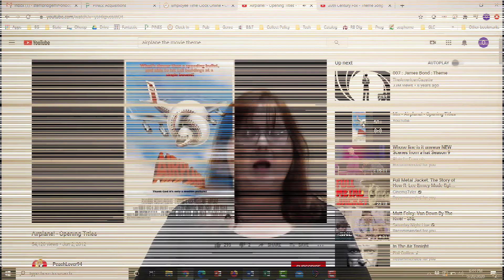Great Movies with Patty: Airplane!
Join Patty of the Glennville branch as she discusses the 1980 film Airplane!

All clips are property of Paramount Pictures.